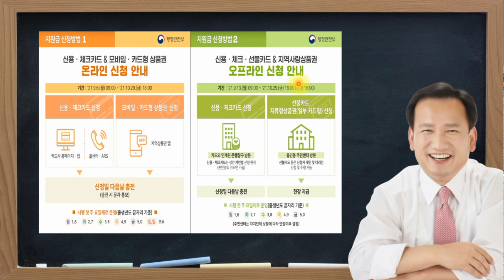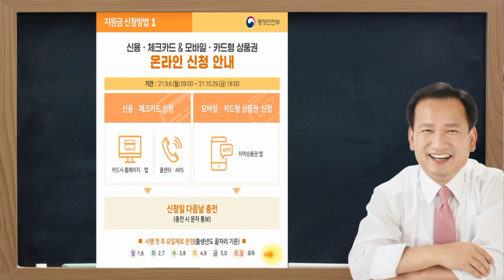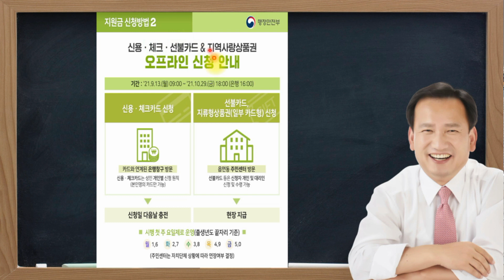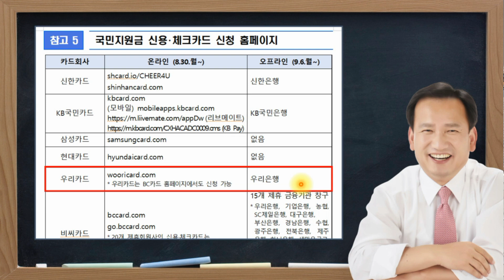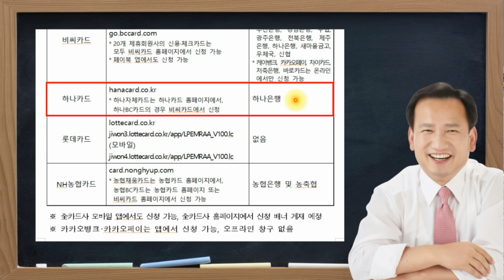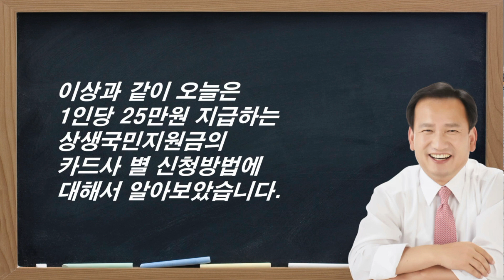5차 재난지원금 / 상생국민지원금, 카드사 별 신용카드, 체크카드 신청방법!!!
경민대학교 사회복지과 윤춘모 교수의 유튜브동영상입니다. 5차 재난지원금 / 상생국민지원금, 카드사 별 신용카드, 체크카드 신청방법!!!